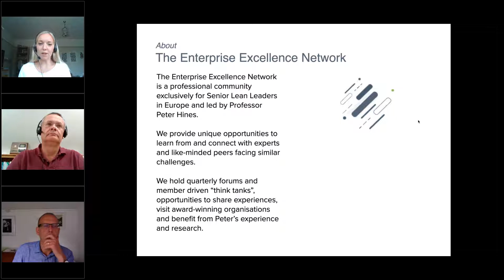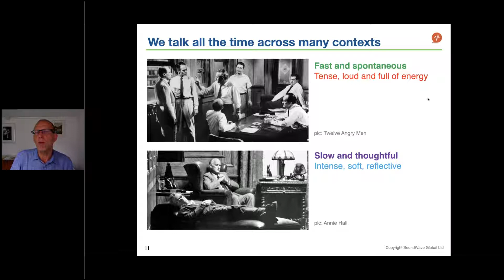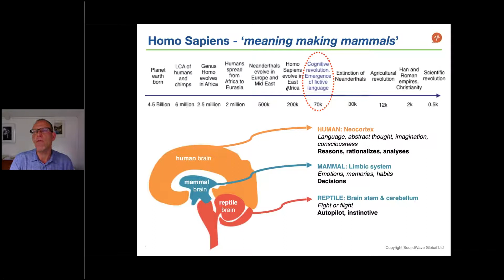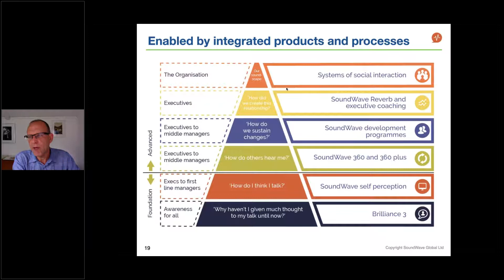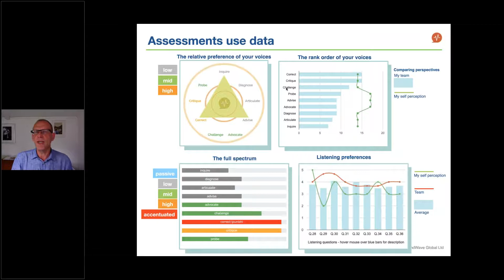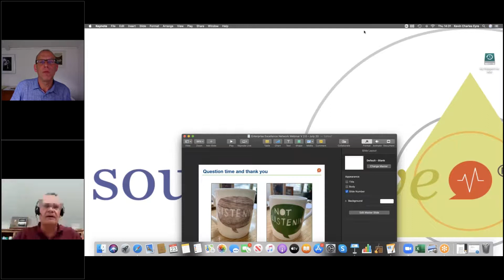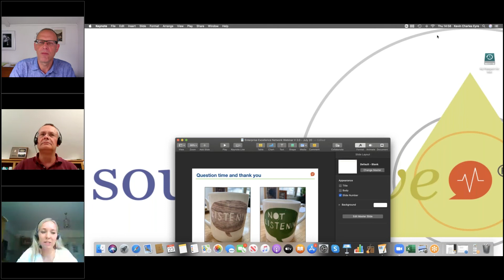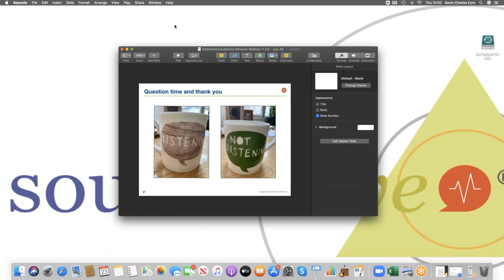Kevin Eyre Shift the dialogue shift the culture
Founder and MD of SoundWave Global.

Kevin works with leadership teams who are intent on moving their organisations towards more progressive and productive cultures. SoundWave gets inside ‘behaviour’ and looks at the way people connect and active success through the way they talk.

In this webinar you will learn:

– Why a focus on ‘behaviour’ alone is not enough

– The power of language in influencing culture

– How in changing the way we talk, we change our relationships and our culture’